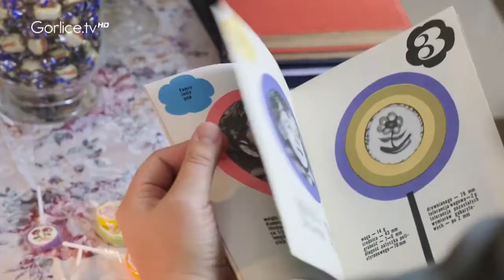Niebawem powstanie Muzeum Lizaka